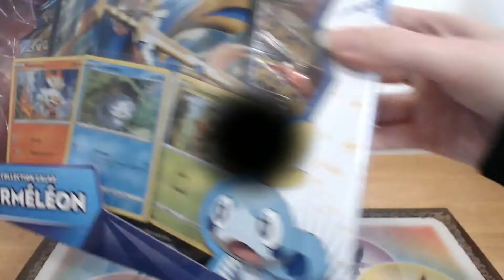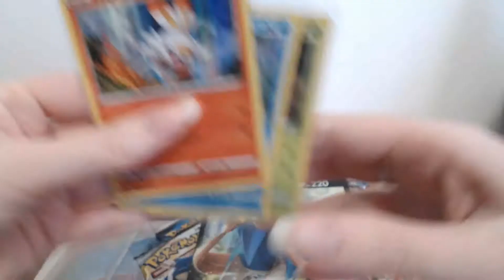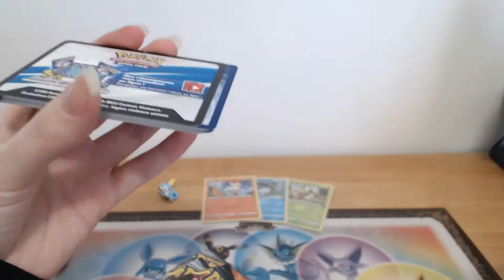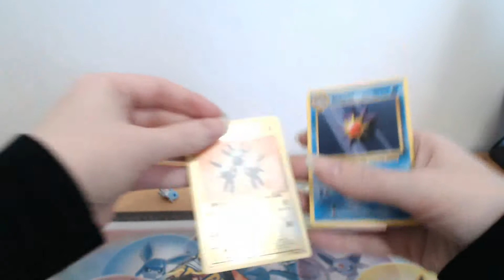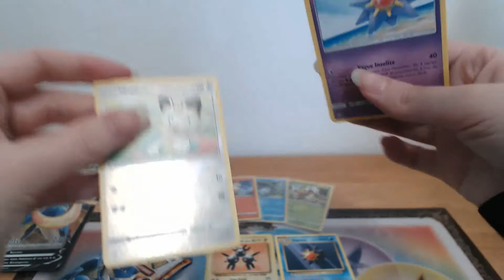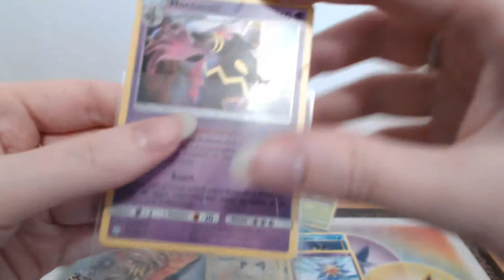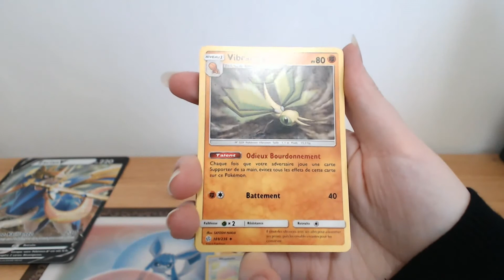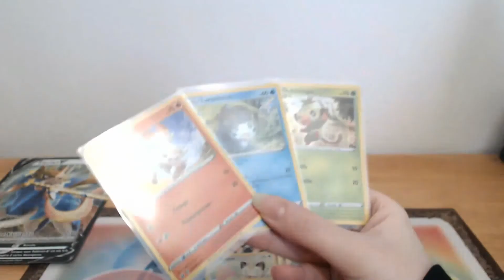[Ouverture Boosters Pokémon 20] Coffret Larméléon 💧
⬇️ DÉROULE LA BARRE D'INFO ⬇️
Dans cette vidéo, j'ouvre le coffret Larméléon ❗️

J'espère que la vidéo vous plaira, laissez moi un petit commentaire pour me faire part de vos impressions ❗️
Bon visionnage 😉  👉🏻 HD 1080 p
🙏🏼  un petit commentaire & 👍🏼 🔔 avant de partir 😘

➡️ Caméra Logitech C922 Pro Stream HD 1080p & logiciel OBS